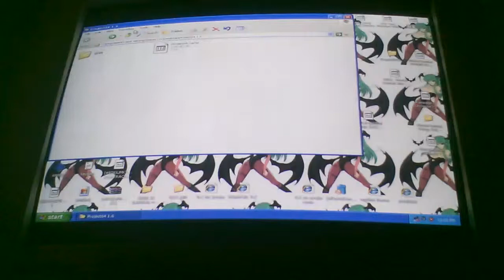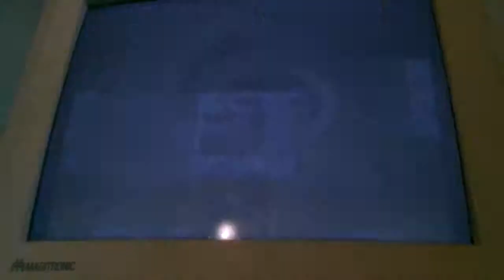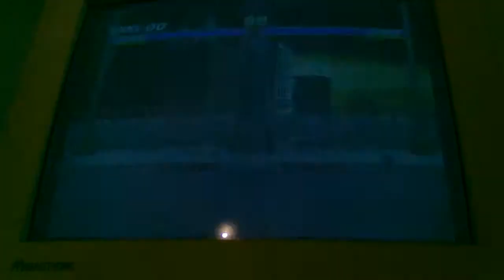Mortal kombat trilogy Novice run 2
Damn camera stopped at shao khan oh well I think its good enough